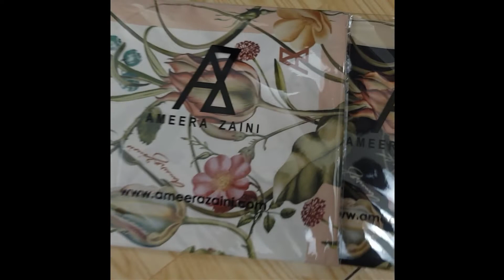Ameera Zaini Collection AZ ARDANIA SQ